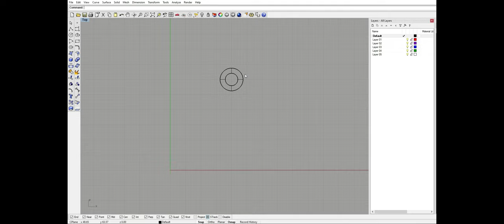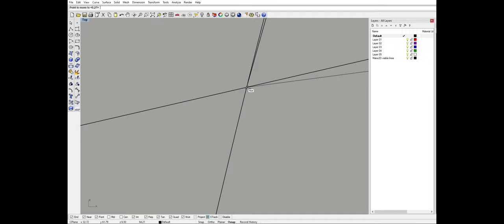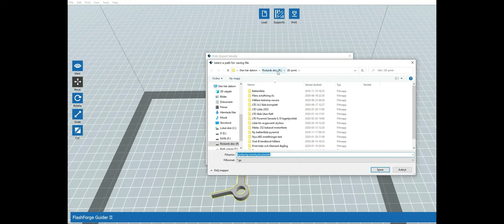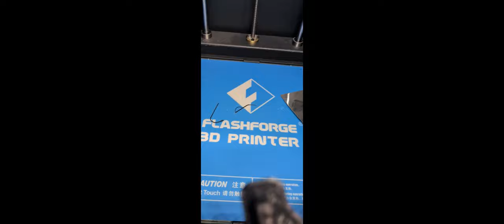Fixar En Motorsåg Med 3D Printern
Välkommen till Rickards Garage!

Om du vill stötta kanalen har du möjlighet till det här.

Jag är otroligt tacksam för all support 😍